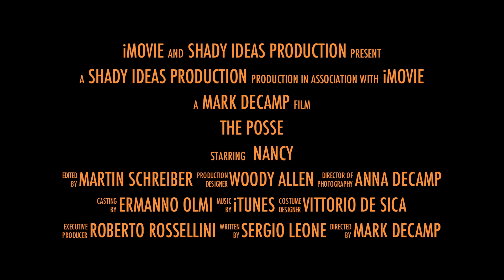Nancy's Birthday at Gunpoint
Held at gunpoint a group of republican and democrats join to celebrate Nancy's birthday.